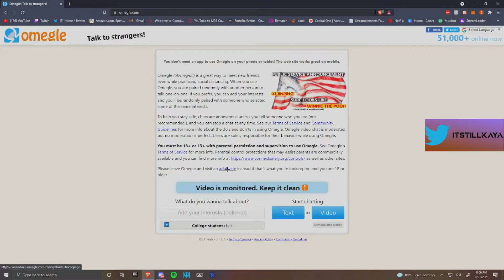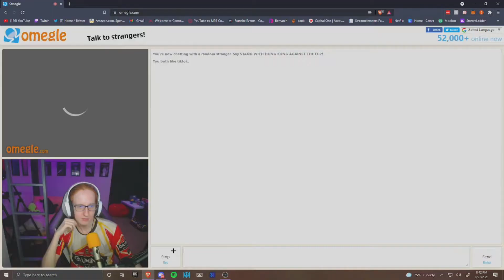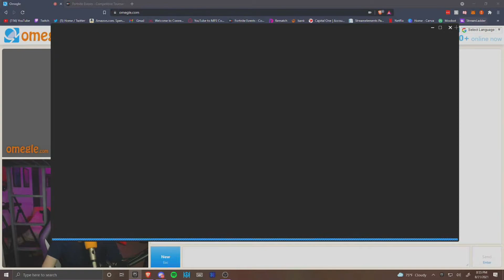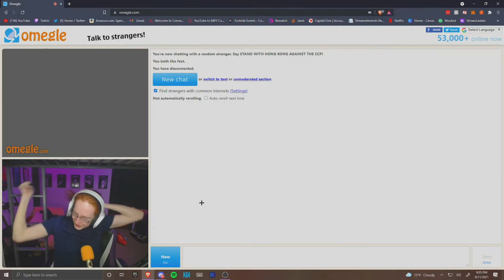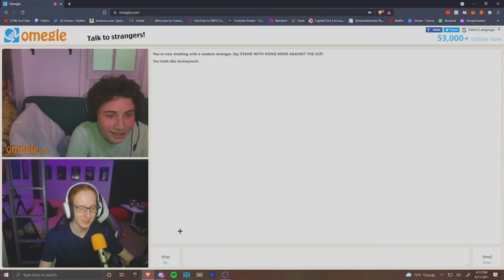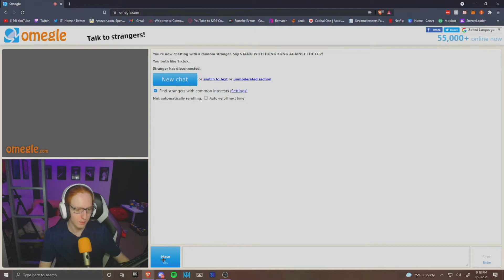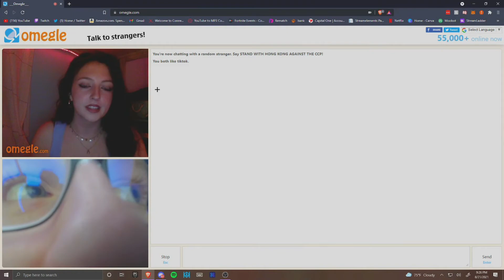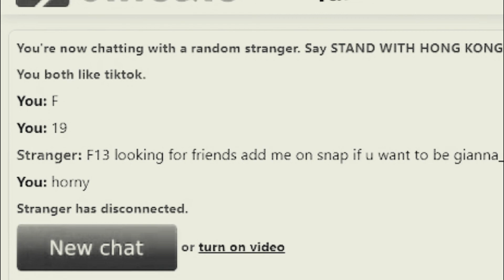I Tried Socializing On Omegle...